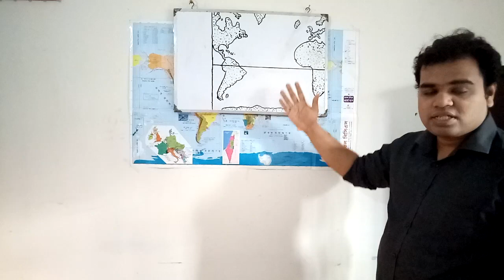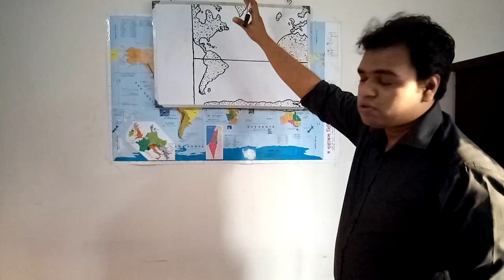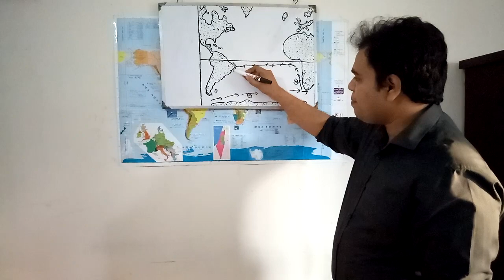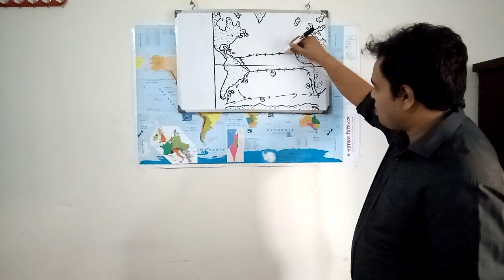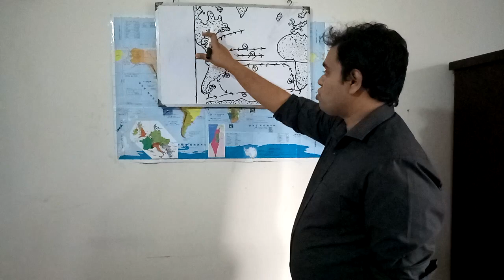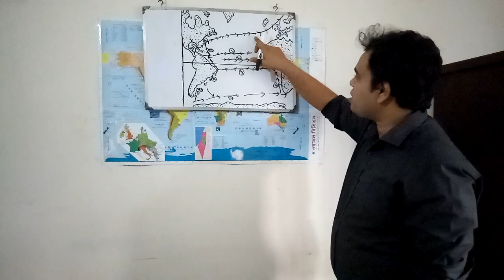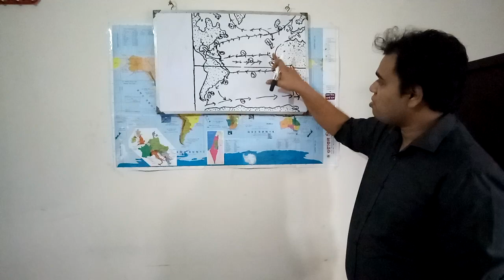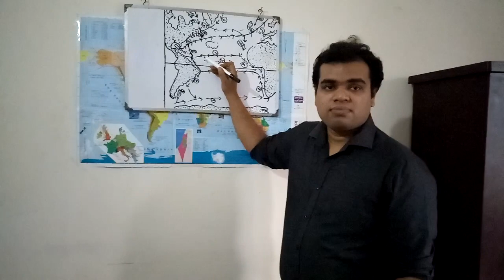Current of the Atlantic ocean